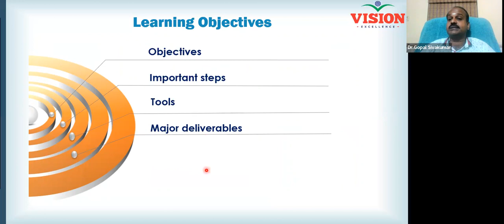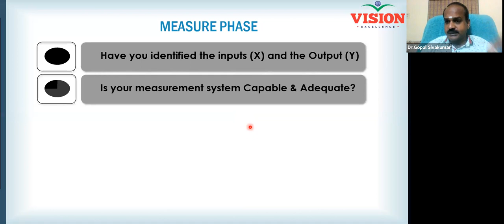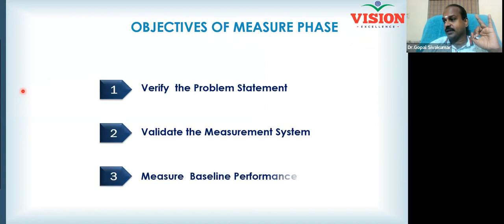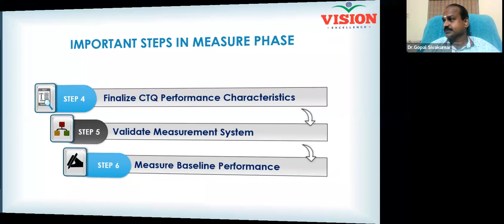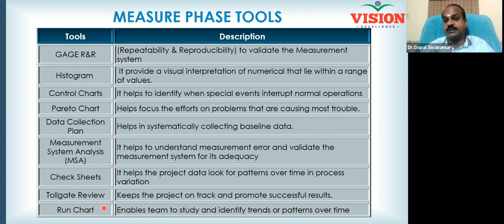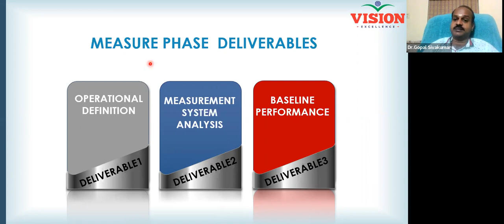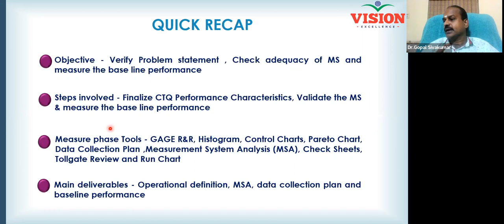5 INTRODUCTION TO MEASURE PHASE Dr GSK 4 JAN